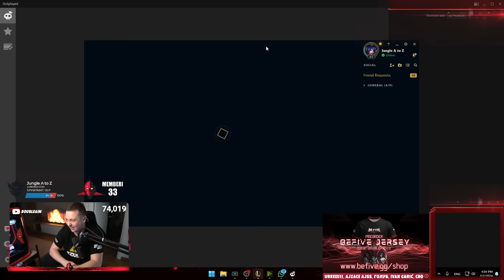ZILEAN JE NAJBOLJI GANKING JUNGLER?? - Jungle Z to A | Ep. 3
MNOGO JAK POCETAK ^^

Editor: @pavle.raonic
Thumbnail: @denisdsg